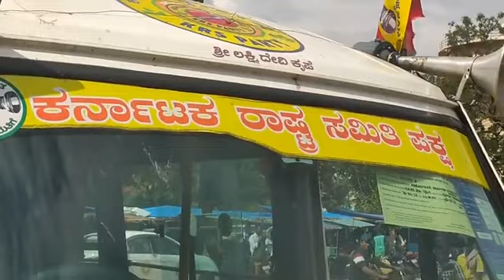ಕೂಡ್ಲಿಗಿ ವಿಧಾನಸಭಾ ಕ್ಷೇತ್ರದ KRS ಪಕ್ಷದ ಅಭ್ಯರ್ಥಿ ಚನ್ನವೀರ ಪರವಾಗಿ ಪಕ್ಷದ ಅಧ್ಯಕ್ಷರ ಚುನಾವಣಾ ಪ್ರಚಾರ.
ಟಾರ್ಚ್ 🔦 ಗುರುತಿಗೆ ಓಟು,
ಭ್ರಷ್ಟರಿಗೆ ಛಡಿಯೇಟು!

ಏಳಿ! ಎದ್ದೇಳಿ! ವೀರಕನ್ನಡಿಗರೇ,
ಭ್ರಷ್ಟರನ್ನು ತೊಲಗಿಸುವ ತನಕ ವಿರಮಿಸದಿರಿ.
KRS ಪಕ್ಷವನ್ನು ಬೆಂಬಲಿಸಿ; ಕರ್ನಾಟಕ ರಕ್ಷಿಸಿ.

ಈಗಲ್ಲವಾದರೆ ಇನ್ಯಾವಾಗ? ನೀವಲ್ಲದಿದ್ದರೆ ಇನ್ಯಾರು?

ಬನ್ನಿ, ನಾವೆಲ್ಲಾ ಜೊತೆಗೂಡಿ ಲಂಚಮುಕ್ತಕರ್ನಾಟಕ, ಬಸವಣ್ಣನ ಕಲ್ಯಾಣಕರ್ನಾಟಕ, ಕುವೆಂಪುರವರ ಸರ್ವೋದಯಕರ್ನಾಟಕ'ವನ್ನು ಕಟ್ಟೋಣ.

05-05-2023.